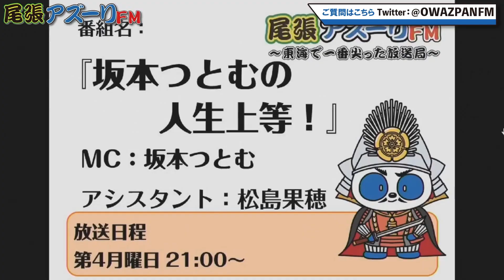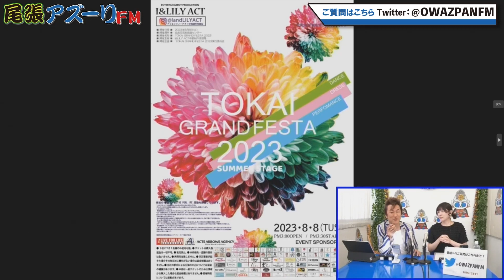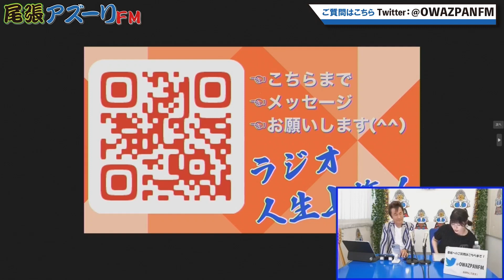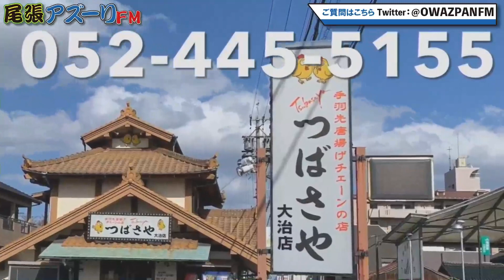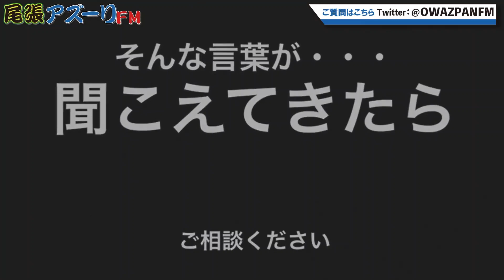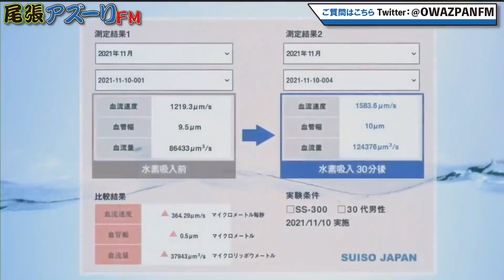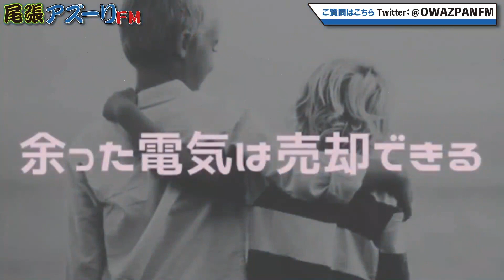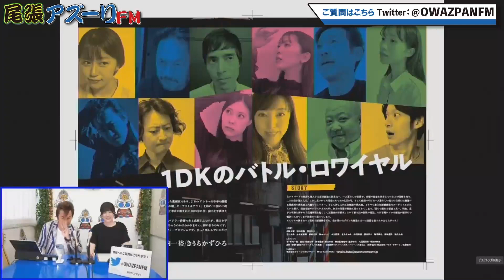2023年07月24日配信 坂本つとむの人生上等！ MC:坂本つとむ アシスタント:松島果穂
MC:坂本つとむ
アシスタント:松島果穂